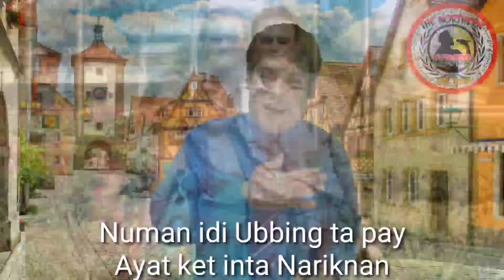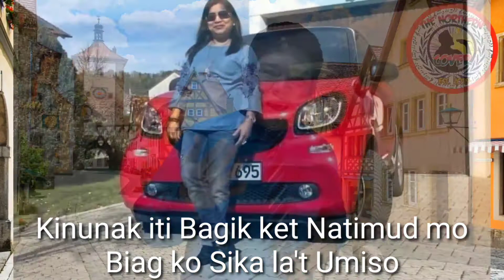Biag Ko Sika la't Umiso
Perfect ilokano version